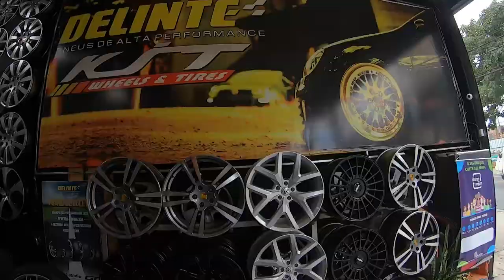A DELINTE ME PATROCINOU!!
Primeiramente gostaria de agradecer a @delintebr por me proporcionar esse apoio, e também, agradecer a toda equipe da Downwork's KIT Pneus e Rodas (@kitpneus_downworks) que me recebeu super bem e com um serviço de extrema excelência!